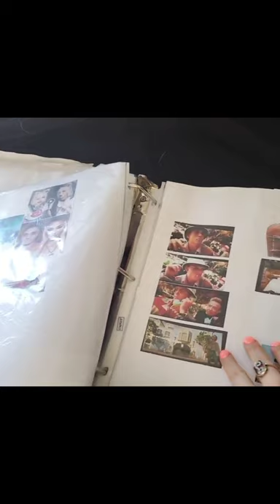Fitness Photoshoot at my gym for Vicissitude Magazine- behind the scenes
models: Geri Agushi, Seira Kiyona
hairstylist: Richette King
makeup artist: Jen Elyse Feldy
Photographer: John Shumate